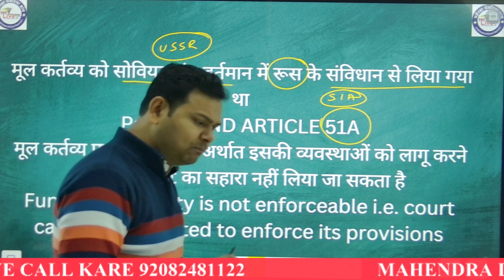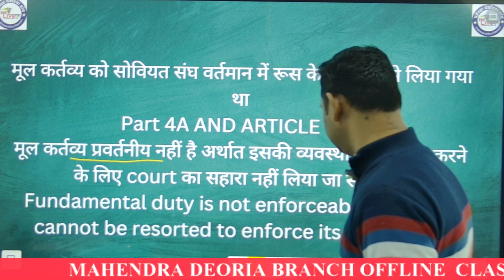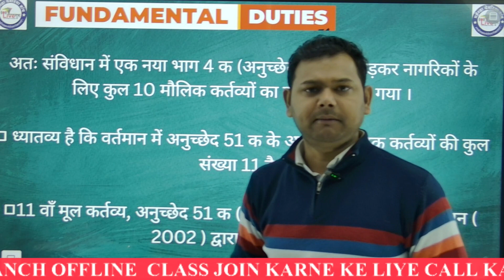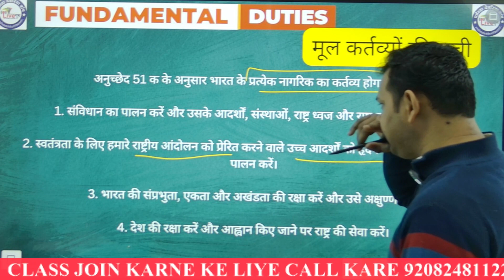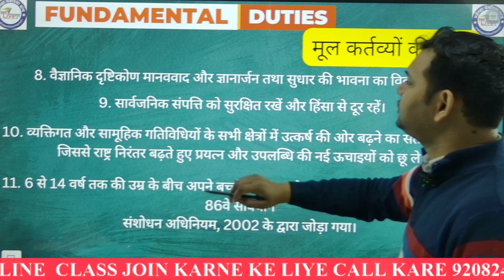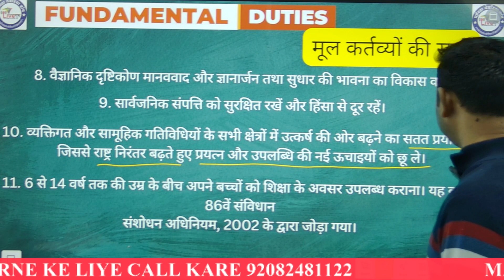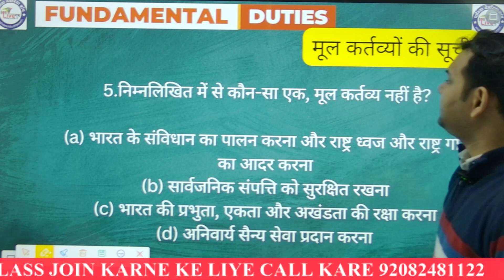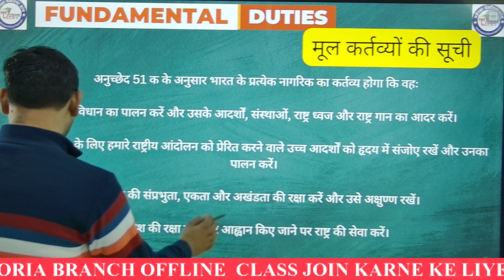मौलिक कर्तव्य, fundamental Duties in Hindi